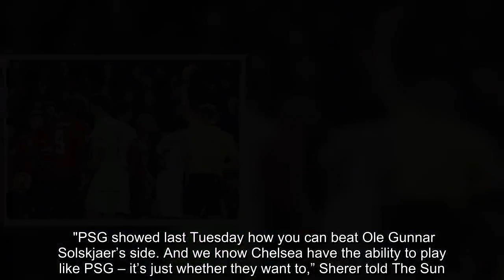Paul Pogba: Alan Shearer expects Chelsea win if THIS happens to Man Utd star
That’s according to Match of the Day pundit Alan Shearer, who believes the Frenchman could prove key in the fifth round tie. The World Cup winner has turned his United career around under Ole Gunnar Solskjaer. Pogba was an unused substitute in Jose Mourinho’s last match in charge of the club. But he is now enjoying the highest-scoring season of his career having netted 13 goals in all competitions. The former Newcastle United striker claims that N’Golo Kante will have to be on top of his game to try and nullify his compatriot. "PSG showed last Tuesday how you can beat Ole Gunnar Solskjaer’s side. And we know Chelsea have the ability to play like PSG – it’s just whether they want to,” Sherer told The Sun. "The French side nullified United by getting Marquinhos to sit on Paul Pogba. That stopped him playing and dictating the pace of the game. "So if Chelsea can stop Pogba, they will have a very good chance of winning. "And that means the battle between N’Golo Kante and his France team-mate is going to be crucial to the outcome of the game." Pogba was sent off against the Ligue 1 leaders in last week’s disappointing Champions League defeat. Darren Fletcher believes that Ole Gunnar Solskjaer should try and expose Jorginho using Pogba. “Personally, I would put Pogba directly up against Jorginho - firstly to stop him, because if you give the Italy midfielder time he dictates play and makes Chelsea tick, but also because of the damage the France midfielder could do when United win the ball back,” he wrote in his analysis column for BBC Sport.     “Jorginho is not in that role to be a defensive midfielder - he is there as a playmaker. Pogba is much stronger than him and, in the form he is in, he will cause him all sorts of problems if they go to head-to-head when United attack. “There is more than one way for Solskjaer to do that, though. “If he goes with the diamond again, he could put Pogba at the tip of it and bring in another midfielder - say, Fred, to play on the left. “That way, United would outnumber Chelsea four to three in midfield and still have Pogba sitting on Jorginho, who will be at the base of Chelsea's midfield no matter what.”